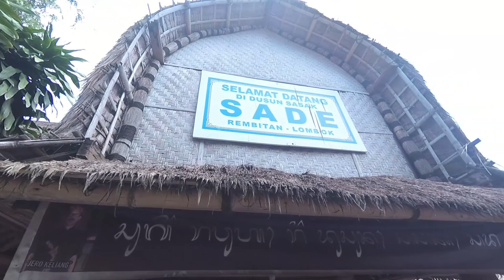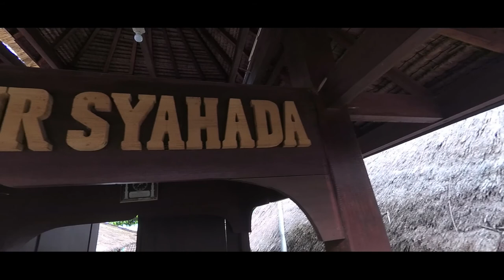BrotherlandOut Lombok !!!! Vlog Kelombok bareng bagian KLN !!! Day 3 ke Kampung Sade & Tanjung An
Hari Ketiga Lombok seruuu!!!
jalan-jalan ke Kampung Sade dan Tanjung An